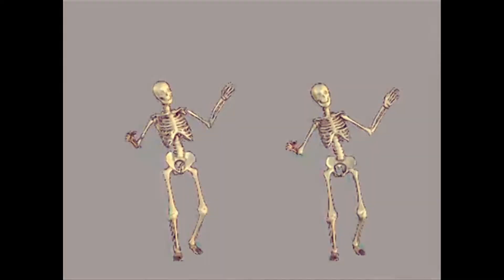Wild Nettle Prairie Territory - SERENADE AT THE SKULL PARADE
Tyler Davis - Guitar
Joe Fink - Drums, synthesizer
Music produced by Joe Fink
Video by Tyler Davis and Joe Fink

No bones about it, SERENADE AT THE SKULL PARADE is a back-to-basics ode to death, harkening our tried and true formula. An aging single -mic/single-take recording, quick video shoot, then a production blitz.

This song pairs well with the observation of skulls, skeletons, and other gloomy contemplations. As Alan Watts suggests - may that lead to some acceptance of death and creative freedom for all. Happy Halloween!